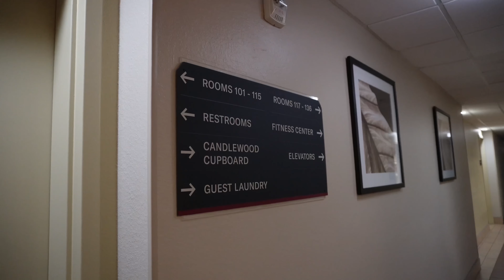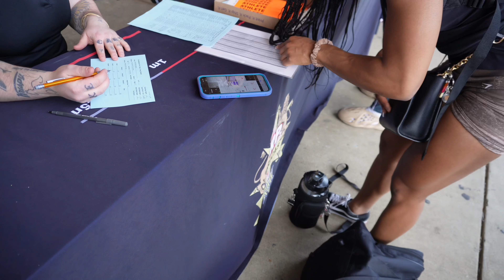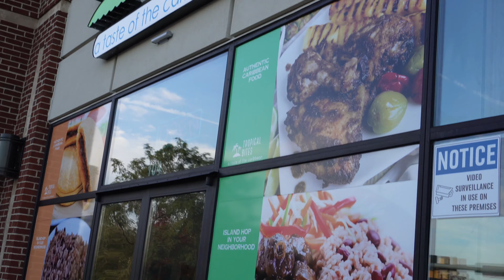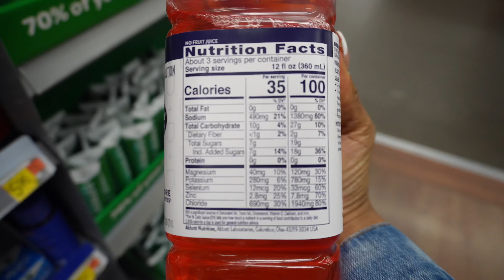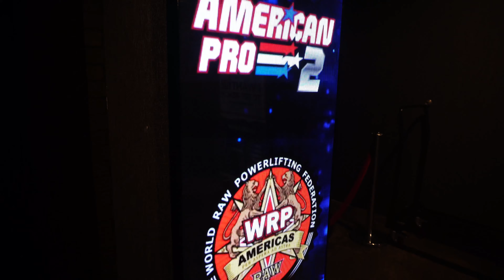2023 PROFESSIONAL POWERLIFTING CHAMPIONSHIPS | BREAKING NATIONAL RECORDS • Meet Day Vlog!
Meet day vlog is FINALLY here 😈

Overall, meet day didn’t go as planned. No PR’s with 5/9 successful attempts but we were still able to get 2nd place overall with 3 WRPF National Records!

Right now I don’t have any meets planned but I am deciding to go up a weight class (67.5 kg). I’ve been competing at 60 kg for a while now and I think it’s time for a change!

Thank you all so much for supporting me through this journey. Y’all are the absolute best ✨

• *This meet’s best attempts 👉 369 lb squat, 188 lb bench, 424 lb deadlift all National Records
• My all-time best competition PR’s 👉 385 lb squat, 192 lb bench, 430 lb deadlift
• My best gym PR’s 👉 415 lb squat, 195 lb bench, 460 lb deadlift*

Timestamps
0:00 | intro
0:21 | travel day
3:52 | weigh-in day
8:38 | squat attempts
11:33 | bench attempts
13:15 | deadlift attempts

1,198